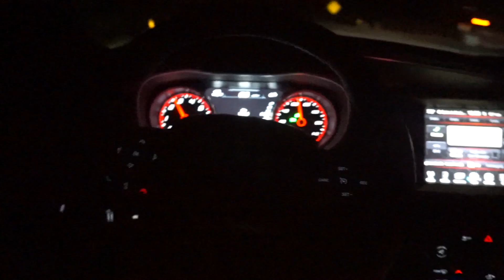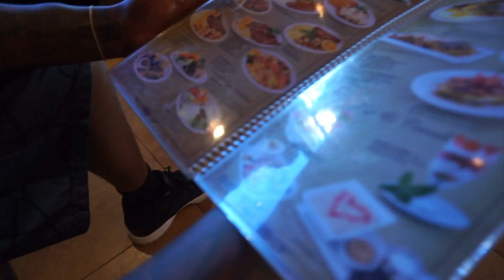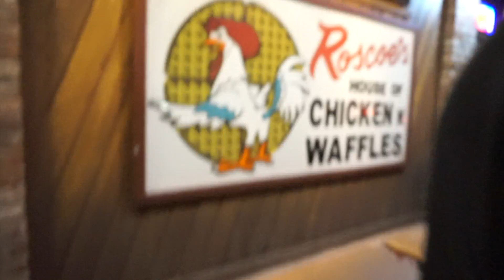Why Are We Back In Los Angeles ?? | SNEAK PEEK!!!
Yes that is exactly why we are in LA? On A Mission .

2017. LETS GET IT!!

Monologue Coming Soon!